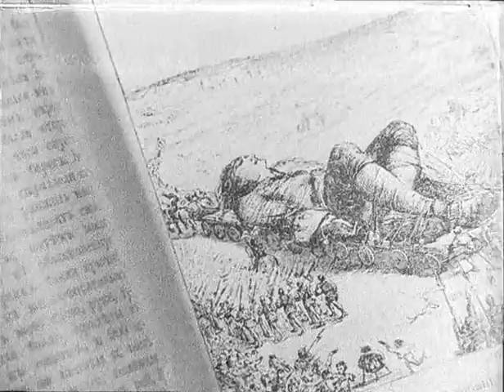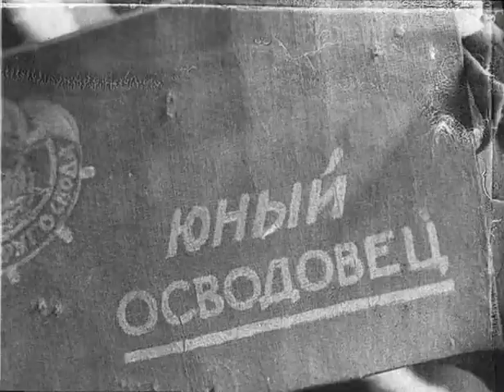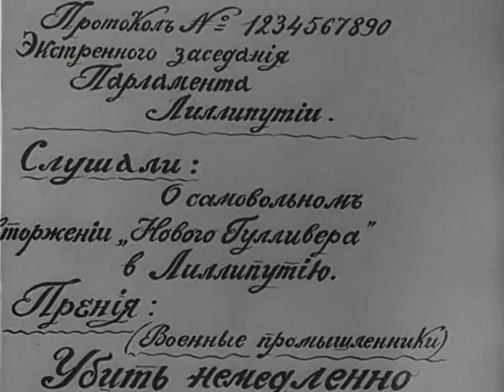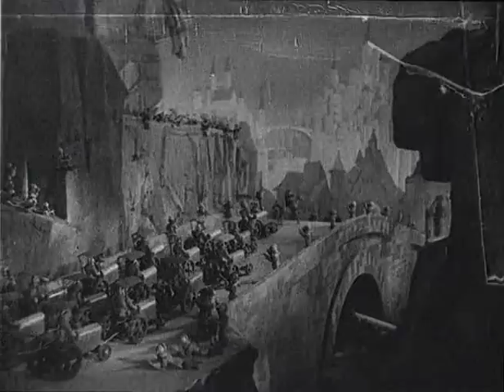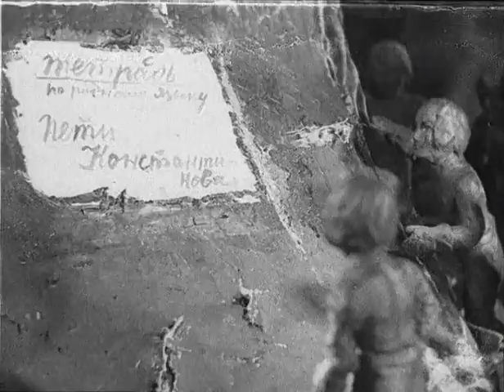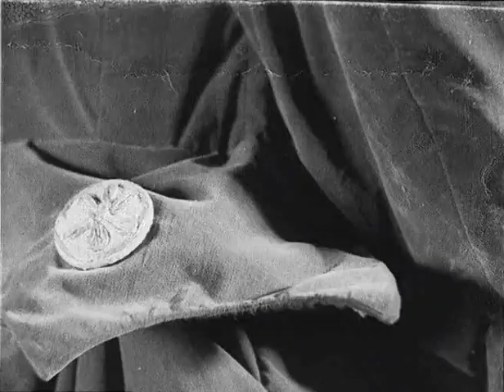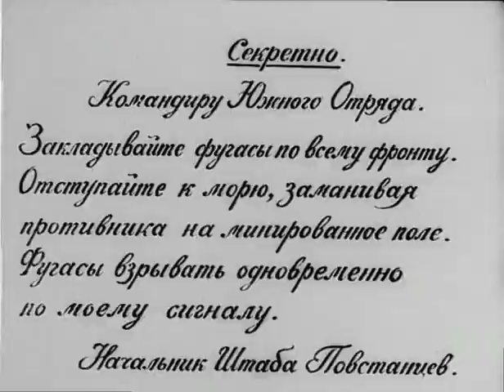Новый Гулливер - легендарный фильм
Пионер Петя Константинов как лучший юный осводовец (ОСВОД - в СССР Общество спасения на водах) в качестве награды получает любимую книгу - "Путешествия Гулливера" Джонатана Свифта. Вместе с другими пионерами, своими руками отремонтировавшими парусную лодку со звучным именем "Артек", он отправляется на прогулку к ближайшему от пионерского лагеря острову. Там на отдыхе ребята просят вожатого прочитать им вслух Петину книгу. Во время чтения мальчик засыпает и видит себя на месте великана, попавшего в страну лиллипутов. Но, поскольку Петя - советский пионер, он относится к событиям в сказочной стране иначе, чем его литературный предшественник